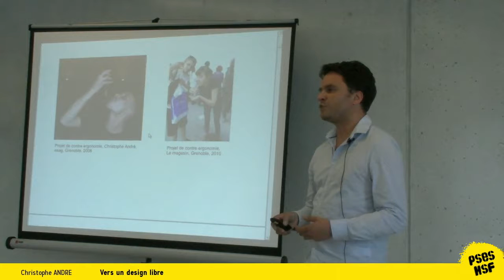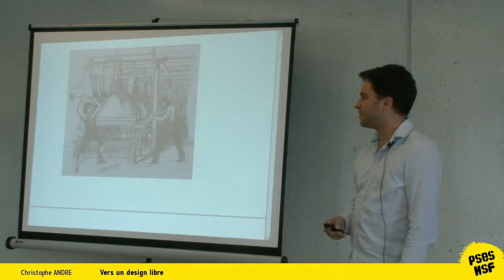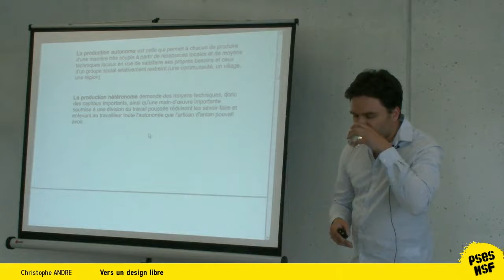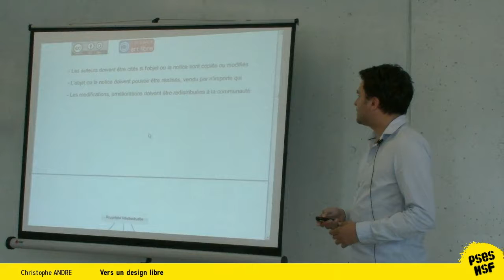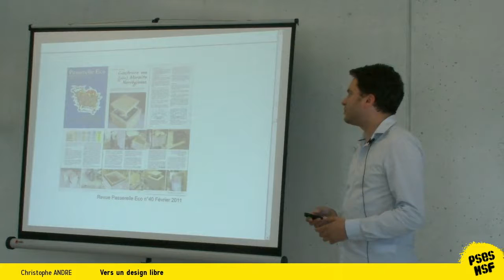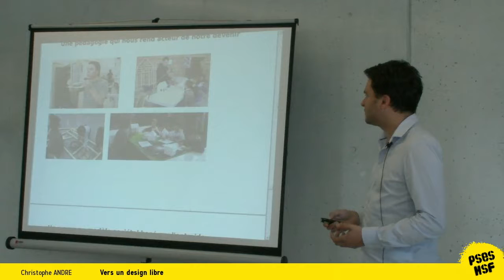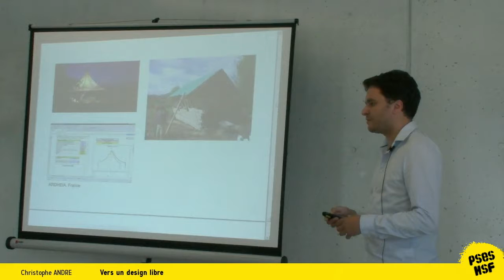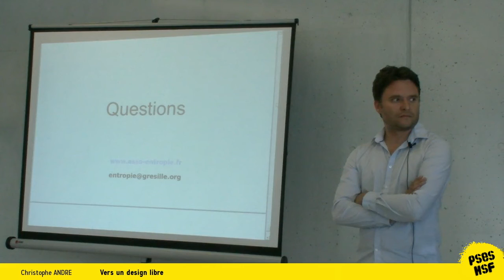Christophe ANDRE - Vers un design libre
Tous les objets que nous développons font l’objet d’une documentation qui est diffusée librement pour que d’autres personnes puissent se l’approprier. Nous faisons le pari de créer d’autres modes de production basés sur l’entraide, la collaboration et la libre circulation des connaissances.

Nous avons théorisé sur les nouveaux enjeux sociétaux que sous-tend cette pratique et nous diffusons ces recherches sous la forme de conférences ou de publications.

Le manifeste est accessible en vidéo ou sous format texte, plus concis.

L'entraide vaincra !